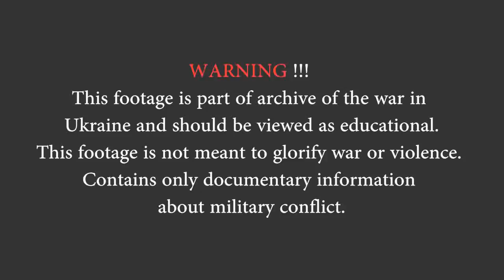WW3 BREAKINGS NEWS=War in Ukraine Ukrainian Soldiers GoPro Helmet Cam combat Footage